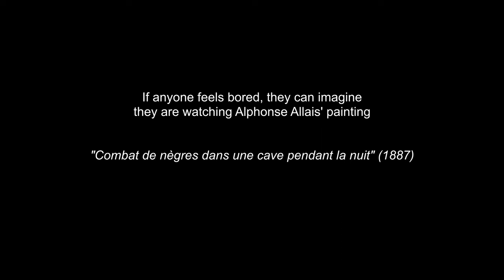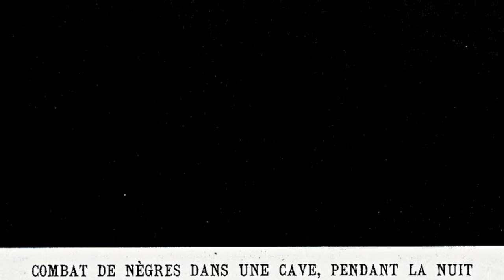Shigeru Umebayashi (Japan) x Radu Jude (Romania) - Greetings from Crîngasi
25 composers, 25 filmmakers, 25 ultimate symbioses of music and cinematography that fit completely within the DNA of Film Fest Gent and the World Soundtrack Awards. For the unique 2x25 project, the festival asked 25 composers to compose a short piece of music, after which 25 filmmakers made a short film. The result: 25 exceptional films where the music inspired the form, narrative and texture.